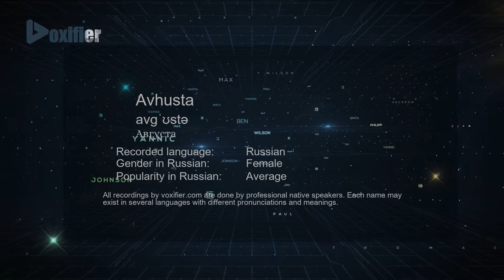How to Pronounce Avhusta (Августа) in Russian - Voxifier.com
This is the Russian pronunciation, gender, and phonetics recording of the name Avhusta (Августа). The same name may exist in other languages with different pronunciations. Check the meaning of name along with other possible pronunciations or similar names for free Voxifier uses the help of expert linguists to simplify pronunciations by replacing some special sounds with sounds more commonly available across all languages.